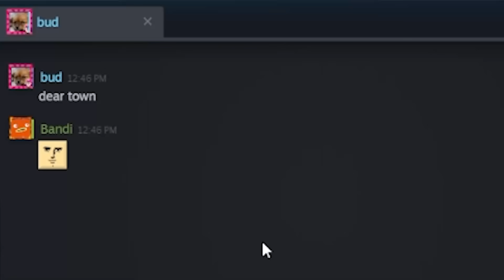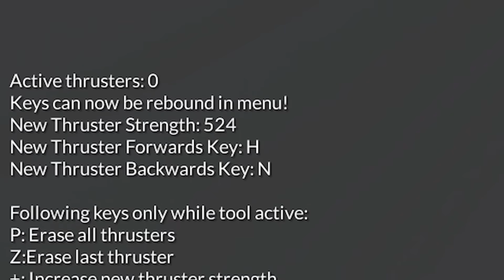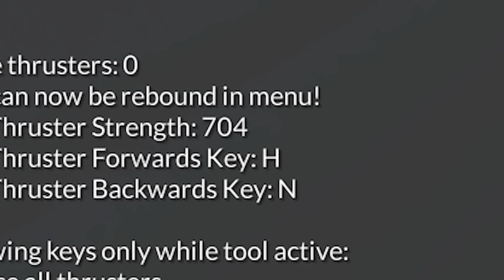Liquify Tool in Teardown..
Oh jeeze oh god...